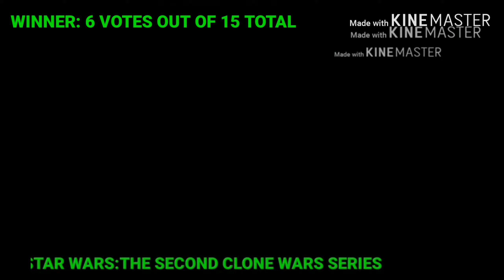WHATIFBUILDS OSCARS WINNERS 2019-2020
The winners from my voting polls on my instagram and one comment